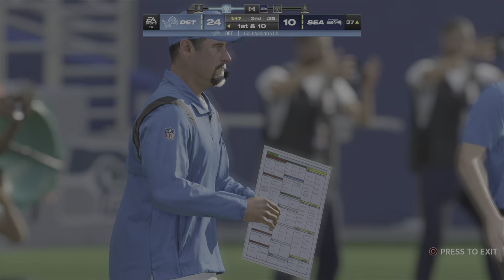Madden 24 week 11